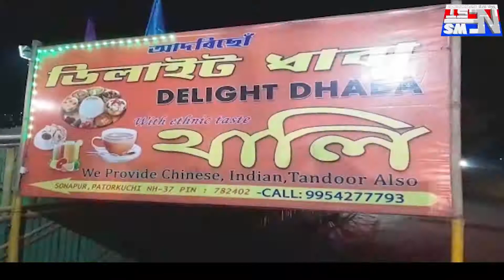যোৱা ৬ জানুৱাৰীত খন্দিকৰত গঠিত হোৱা তামুলপুৰ জিলা সমিতি খন সম্পূৰ্ণ অবৈধ।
যোৱা ৬ জানুৱাৰীত খন্দিকৰত গঠিত হোৱা তামুলপুৰ জিলা সমিতি খন সম্পূৰ্ণ অবৈধঃ তামুলপুৰ জিলা সমিতি এবিএমছুৰ ভাৰপ্ৰাপ্ত সভাপতি মঃ হালিম খানৰ প্ৰতিক্ৰিয়া।